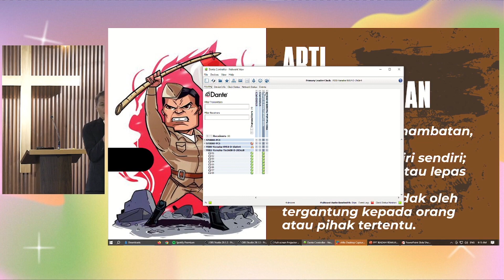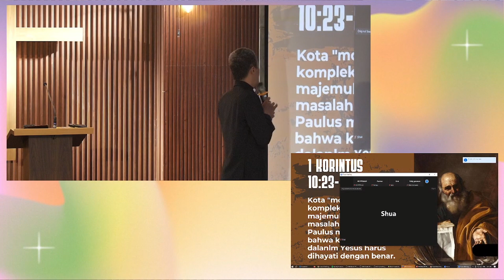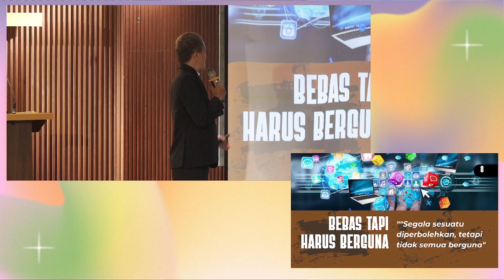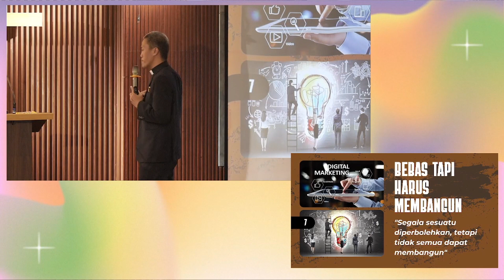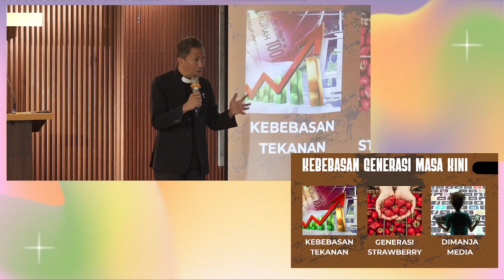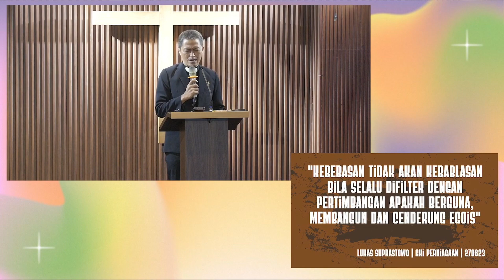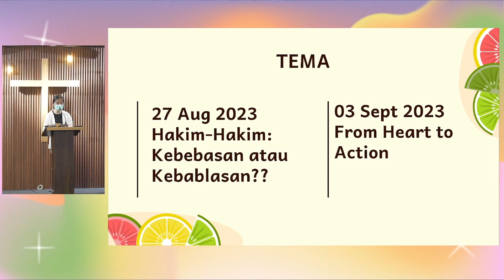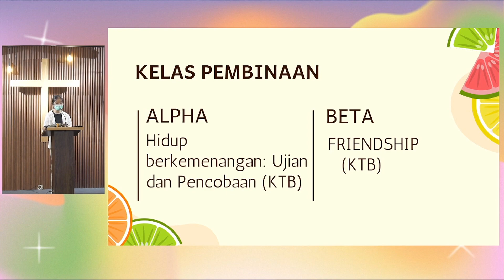Kebaktian REMAJA 27 Agustus 2023 - Hakim-Hakim:"Kebebasan" atau "Kebablasan"? - Pdt Lukas Suprastowo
Minggu 27 Agustus 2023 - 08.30
Remaja Pernias!!
Kebaktian REMAJA Online & Onsite
Hakim-Hakim:"Kebebasan" atau "Kebablasan"?
Venue: @GKI Perniagaan

Pelayan
Pembicara :  Pdt Lukas Suprastowo
Liturgis : Steven
Singer : Wilson & Bella
Gitar : Nicholas
Piano : Mitzi
Drum : Hansel
Slide :  Grace V
Sound : Elvis
Visual : Daniel
Camera : Selly
Doa Syafaat : Hana
Baca Warta : Hana
Penyambutan & Usher : Monique, Fransiska, David, Gui Matthew
Pendamping Pembicara : Juliana
PJTD: Kenny
PIC : Kenia
Pnt : Pnt Natalia Wu
CG : Bella & Vannesa

List Pujian :
1. Seindah Siang Disinari Terang 3:29
2. Pelangi Kasihnya 12:20
3. Oh Allahku Jenguklah Diriku 19:06
4. Ku di Bri Kuasa 23:49
5. Diam di Hadiratmu 27:27
6. Aku Bawa dan Berikan 1:18:05
6. Doa Kami 1:26:25